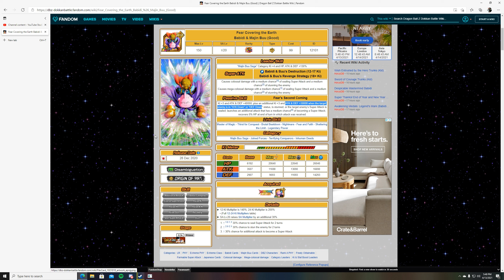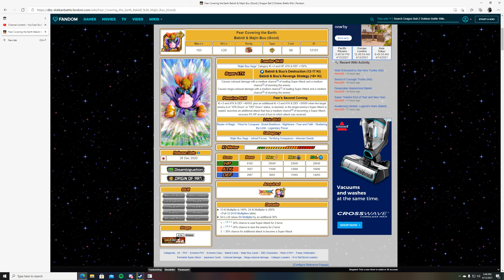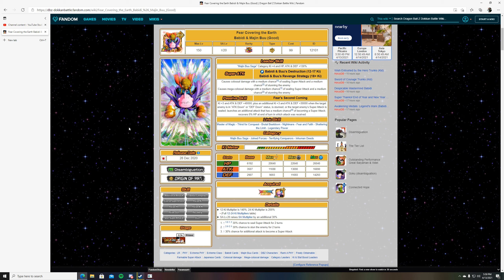DOKKAN BATTLE PRIME BATTLE BABIDI AND BUU COMING SOON!!?